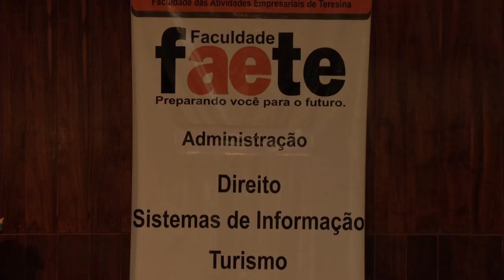FAETE promove a nova edição do Encontro Cientifico Empresa e Cultura